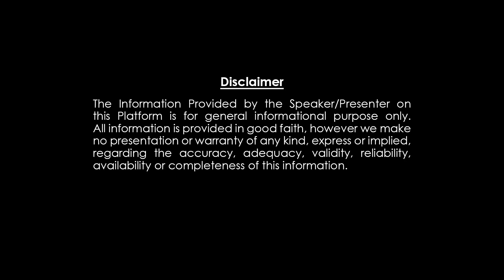Chilaka Joshyam🦜: తులా రాశిలోకి అంజనేయ స్వామి వచ్చారు | Tula Rashi VaraPhalalu (3 to 9 July 2023 )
Chilaka Joshyam🦜: తులా రాశిలోకి అంజనేయ స్వామి వచ్చారు |Tula Rashi VaraPhalalu (3 to 9 July 2023 ) || Dharmapatham